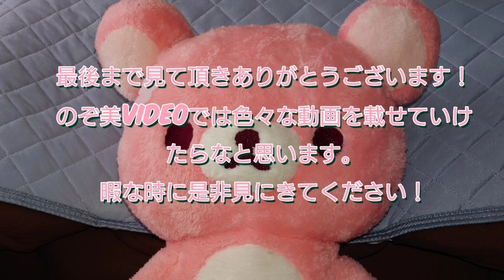新テニスの王子様ライジングビート キャラストーリー 千歳千里 変わる、変わらない